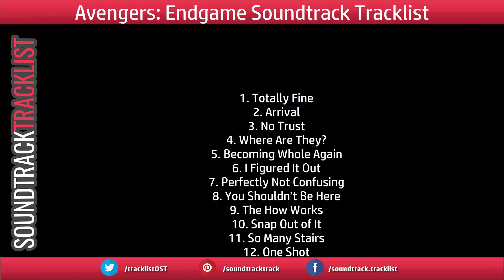Avengers: Endgame Soundtrack Tracklist | Avengers: Endgame / Avengers 4 (2019)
Avengers 4 / Avengers: Endgame Soundtrack Tracklist
🎵 Amazon Digital
🎵 Amazon CD
🎵 Amazon Digital (UK)
🎵 Amazon CD (UK)

Source: Movie
Style: Original Motion Picture Soundtrack
Label: Hollywood Records
Format: Digital / CD
Released: April 26, 2019 / May 24, 2019

Soundtrack Tracklist contains many tracklists for the original soundtracks (OST, Film Song, Score music) from movies, films, and TV series.
Here you can find the new releases tracklist for the OST (Original Soundtrack) for an old and new movies, popular TV series of different times and countries.
If you want to know what kind of audio tracks played in any film, you can write in the comments below the video title of the film, and we will promptly post the tracklist on our channel.